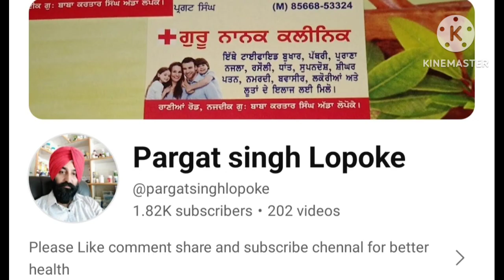ਜੇ ਤੁਸੀਂ ਵੀ ਵਾਲ ਝੜਣ ਜਾਂ ਗੰਜੇਪਣ ਤੋਂ ਪਰੇਸ਼ਾਨ ਹੋ ਤਾਂ ਇਹ ਵਿਡੀਓ ਜਰੂਰ ਵੇਖੋ। Ganjepan ka ilaj।।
ਵਧੇਰੇ ਜਾਣਕਾਰੀ ਲਈ ਸੰਪਰਕ ਮੋ : 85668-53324

ਤਿੰਨ ਦਿਨਾਂ ਵਿੱਚ ਬਵਾਸੀਰ ਦਾ ਆਰਾਮ

ਸੱਤ ਦਿਨਾਂ ਵਿੱਚ ਸ਼ੀਘਰਪਤਨ ਦਾ ਆਰਾਮ

ਲੂਤਾਂ ਦਾ ਜੜੋਂ ਤੋਂ ਖਾਤਮਾ

ਜੋਸ਼ ਅਤੇ ਟਾਈਮ ਦੀ ਸਭ ਤੋਂ ਵਧੀਆ ਦਵਾਈ

ਗੋਢੇ ਦਰਦਾਂ ਦਾ ਮਿਲ ਗਿਆ ਪੱਕਾ ਆਰਾਮ

8 ਦਿਨਾਂ ਵਿੱਚ  6 ਮਹੀਨੇ ਪੁਰਾਣਾ ਲੱਕ ਦਰਦ ਠੀਕ

ਦੋ ਮਹੀਨੇ ਪੁਰਾਣੀ ਖਾਂਸੀ ਪੰਜ ਦਿਨਾਂ ਵਿੱਚ ਠੀਕ

ਟਾਈਫਾਇਡ ਬੁਖਾਰ ਦੀ ਸਭ ਤੋਂ ਵਧੀਆ ਦਵਾਈ

ਲਿਵਰ ਦੀ ਗਰਮੀ ਦੀ ਸਭ ਤੋਂ ਵਧੀਆ ਦਵਾਈ